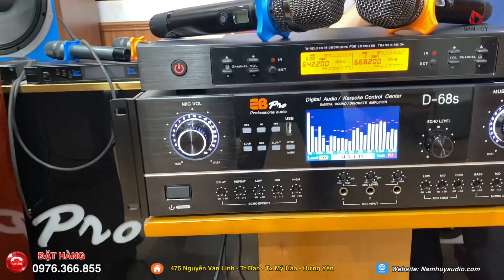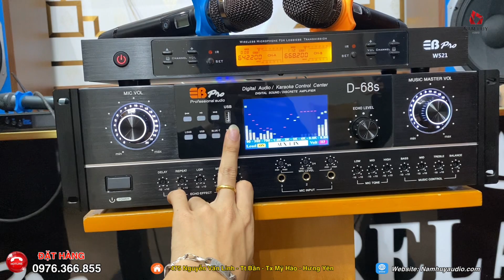Cấu hình trưng bày đẹp chất âm hay sự lết hợp giữa D68S+ F931 đồng bộ EB PRO-0976.366.855